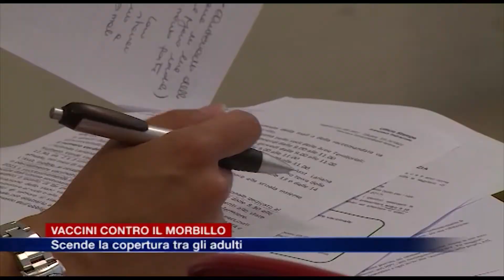Etg - Vaccini, aumentano i casi di morbillo tra gli adulti non vaccinati